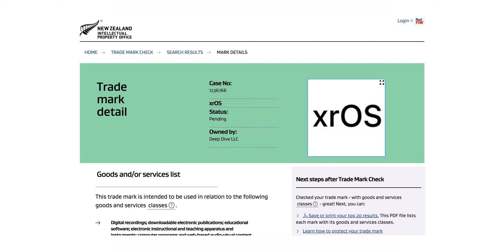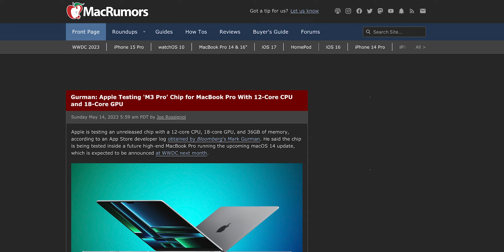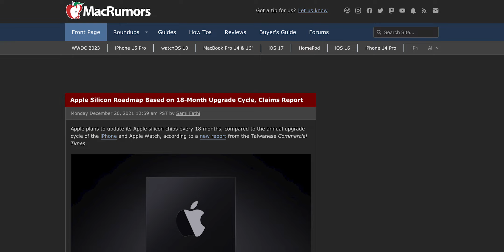Se SIGUEN Filtrando Los iPhone ¡iPhone 15 Pro INCREIBLE! / ULTIMAS NOTICIAS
siguen las filtraciones de los iPhone y es que ya estamos en un nivel que parece ridículo pues tenemos información del iPhone 16